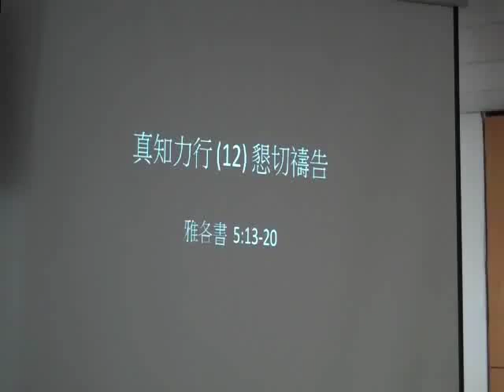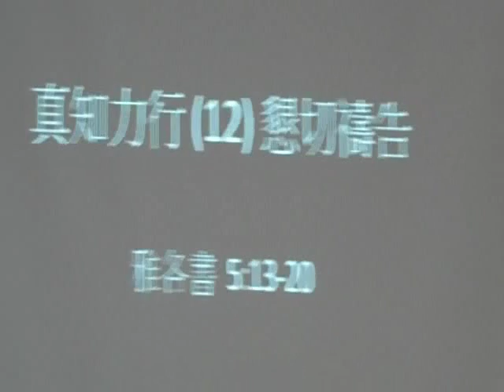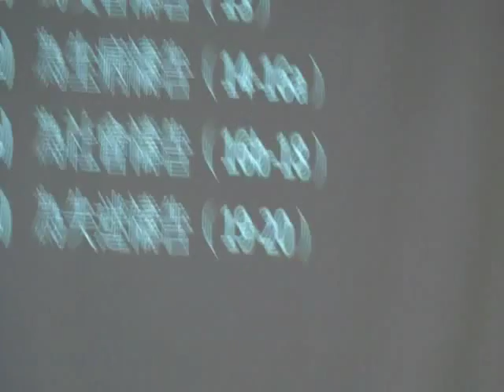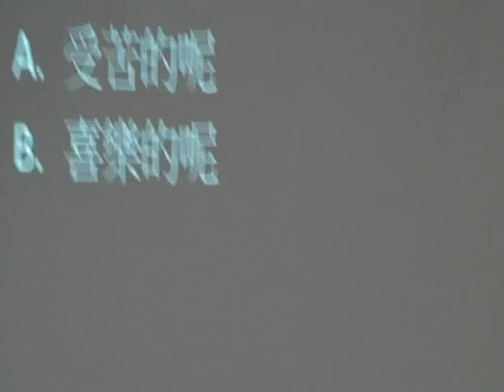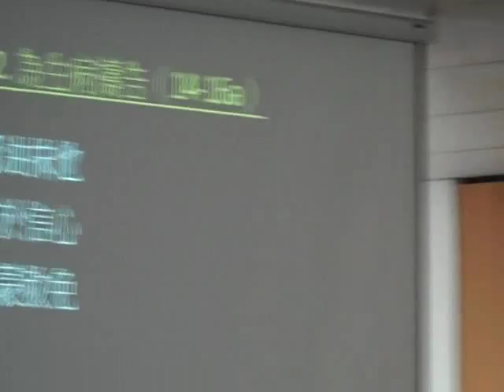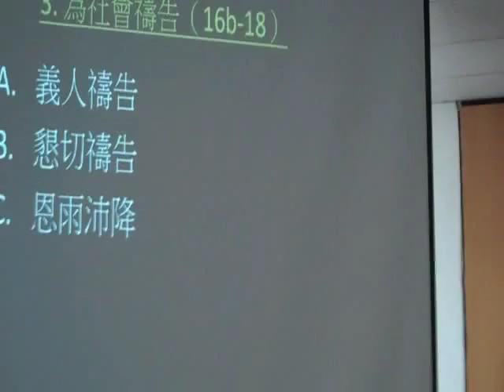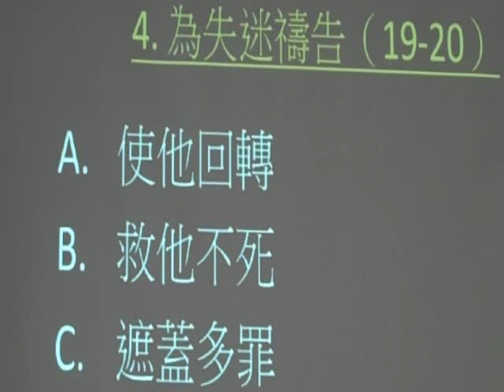真知力行(十二)懇切禱告(粵語講道)